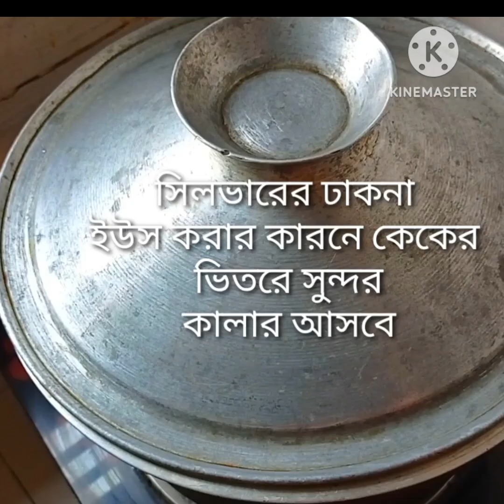বিটার অভেন কিচ্ছু লাগবে না ব্লেন্ডারে ব্লেন্ড করে বানিয়ে ফেলুন পাউন্ড কেক/pound cake without bitter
বিটার অভেন কিচ্ছু লাগবে না শুধু ডিম চিনি ময়দা থাকলে চুলাতেই  বানাতে পারবেন দারুন মজার কেক‼️